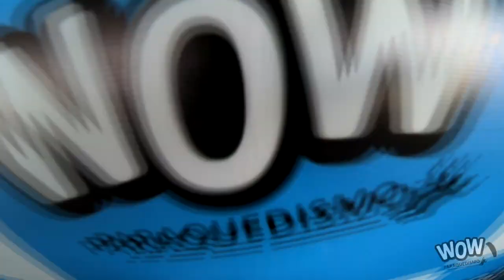SALTO DUPLO DE PARAQUEDAS/SKYDIVE - | PARAQUEDISMO BOITUVA-SP/BRASIL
Venha saltar conosco na WOW Paraquedismo e viva uma das melhores experiências das sua vida, acompanhado(a) por profissionais treinados e com anos de experiência. Sua segurança e satisfação são nossas maiores prioridades aqui na WOW.

Consulte nosso site para saber mais sobre nossos pacotes de salto duplo.

▼Entre em contato conosco ou agende seu salto▼

A WOW Paraquedismo está localizada no centro nacional de paraquedismo, em Boituva - SP/Brasil.